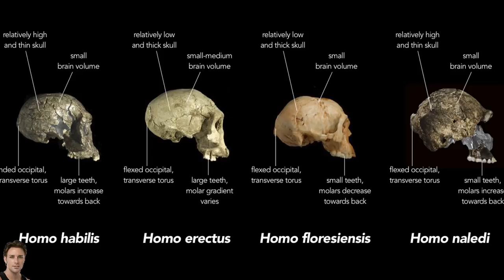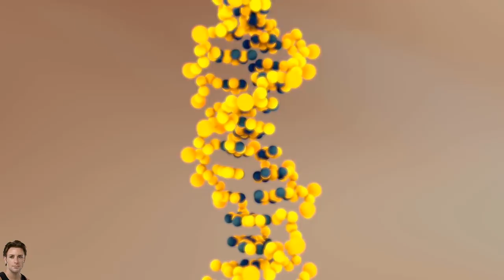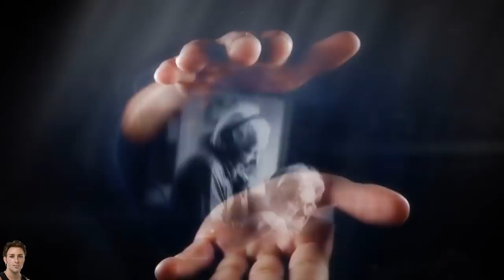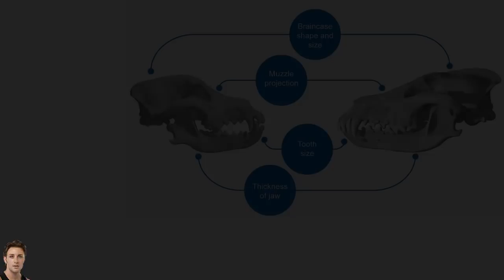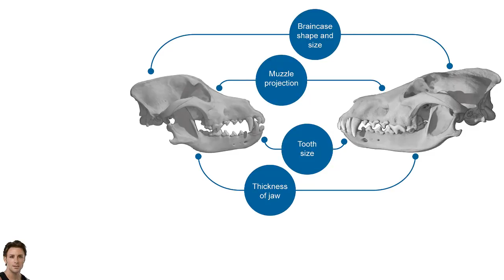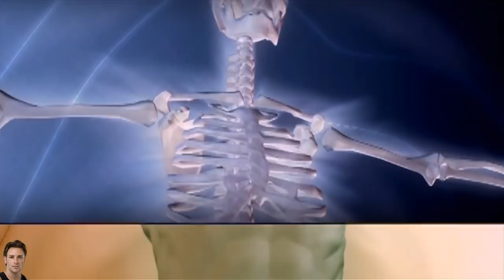Человек одомашнил сам себя? Генетические признаки одомашнивания, социальный инстинкт и антропогенез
Одомашненные люди и самостоятельная селекция человека
Интересная, до недавнего времени теория, получила новые доказательства, которые вполне материальны и их можно проверить. Учёные выявили статистически значимые совпадения между генетическими маркерами у современных людей и некоторыми видами одомашненных животных. А это также позволит находить генетические различия между нашими предками и параллельно развивавшимися группами при изучении древних окаменелостей различных родственных видов из рода Хомо. Потому как процесс самоодомашнивания у Человека разумного в значительной степени начал усиливаться ещё на стадии заселения планеты. Результаты исследований подтверждают признаки синдрома одомашнивания у современных людей на клеточном уровне включая и нервный гребень. Первые шаги в подтверждении гипотезы были предприняты ещё в 2012 году, когда учёные провели ряд экспериментов над обезьянами бонобо. Которые подтвердили, что отбор против агрессии у млекопитающих может оказывать множественное воздействие на их морфологию, физиологию, поведение и психологию и что эти результаты напоминают синдром изменений, наблюдаемых у домашних животных.
Самоодомашнивание человека - это гипотеза, которая гласит, что одну из ключевых ролей в антропогенезе сыграл своеобразный искусственный отбор самих себя, когда люди при выборе своих спутников опирались на их более про социальное поведение. Образно говоря женщины и мужчины выбирали партнёров для спаривания и совместной жизни, тех, которые не дрались, не кусались и не ругались матом, а также сотрудничали с остальными членами группы...
Источники:
Theofanopoulou C, Gastaldon S, O’Rourke T, Samuels BD, Messner A, Martins PT, et al. (2017) Self-domestication in Homo sapiens: Insights from comparative genomics. PLoS ONE 12(10): e0185306.
Did humans domesticate themselves?
Карта: 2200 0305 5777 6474
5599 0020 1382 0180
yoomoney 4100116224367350